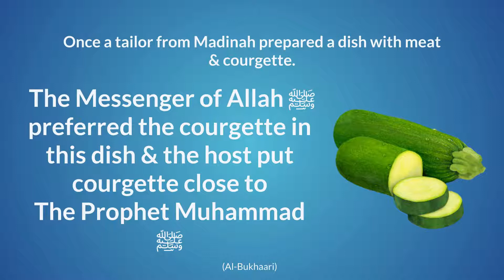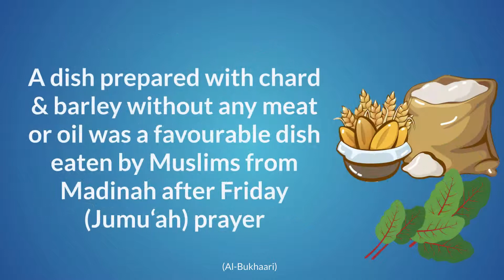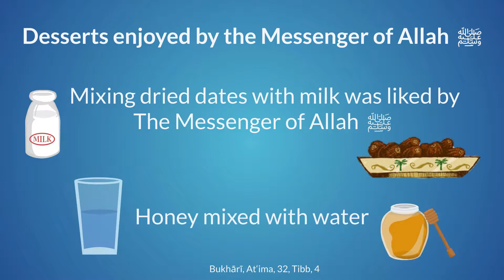Foods enjoyed by The Messenger of Allah (PBUH)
For more information or for a  dietary consultation please email